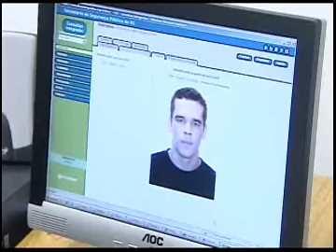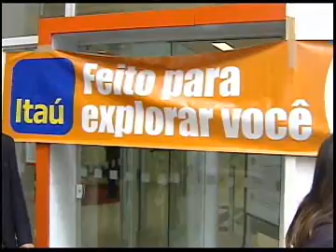Ulbra Notícias - 18 de maio de 2011 Bloco 1 de 2